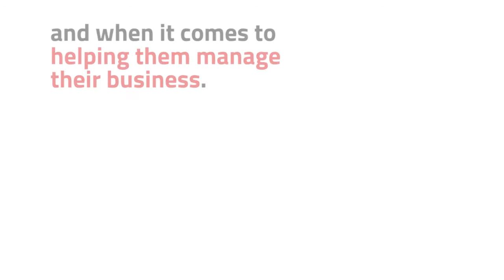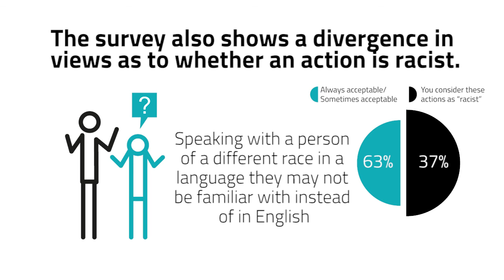Singapore's racial views at a glance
A survey of 2,000 Singapore citizens and permanent residents aged 21 and above has found race relations and attitudes towards racial issues to be generally healthy, with people striving to uphold multiculturalism and lauding policies in place to promote it. Here are the key findings of the Institute of Policy Studies (IPS) study